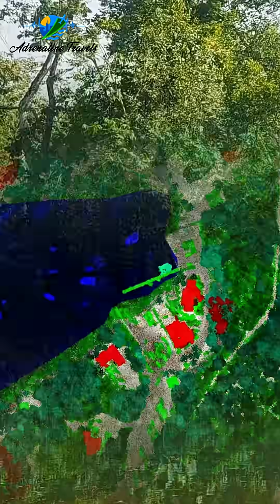Ancient Amazon Roads Discovered — Archaeologists Shocked by Hidden Network!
Archaeologists never expected to find a massive road system buried beneath the Amazon rainforest, but the latest LIDAR scans exposed something unbelievable—a perfectly engineered network of ancient Amazon roads stretching for miles beneath the dense jungle. These hidden pathways connect what appears to be a series of long-abandoned settlements, revealing a highly organized Amazon civilization that existed long before modern history acknowledged it.

These ancient roads challenge the old belief that the Amazon was a remote wilderness with no large-scale societies. Instead, this discovery proves that the Amazon rainforest once supported advanced engineering, city planning, and a complex cultural world that thrived centuries ago. Researchers now believe these long-lost Amazon roads may have served as trade routes, religious pathways, and urban connectors for a forgotten civilization whose mysteries are only now resurfacing.